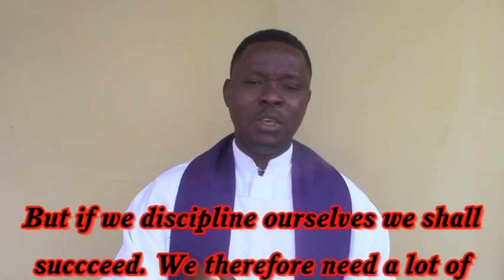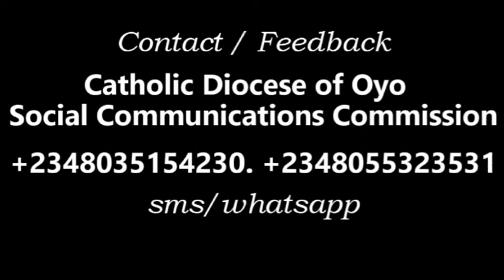Sunday Gospel Reflection. 1st Sunday of Lent Year C.